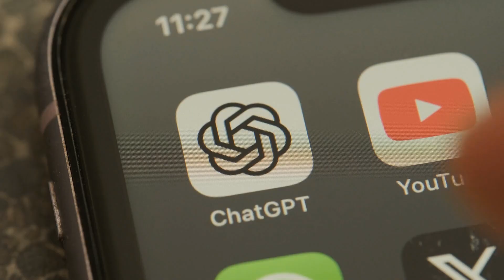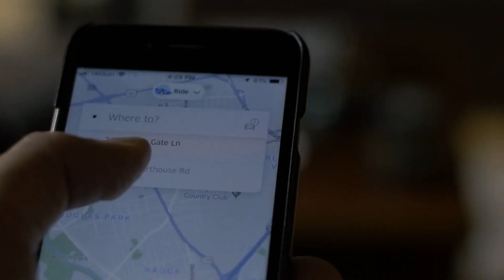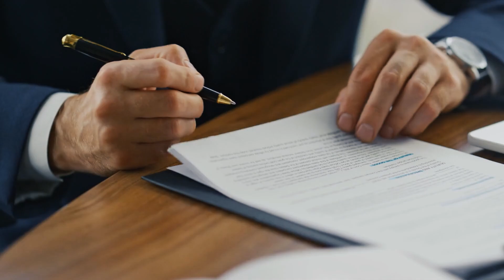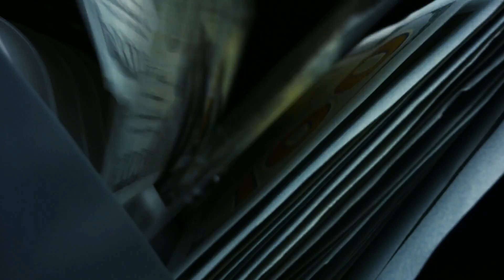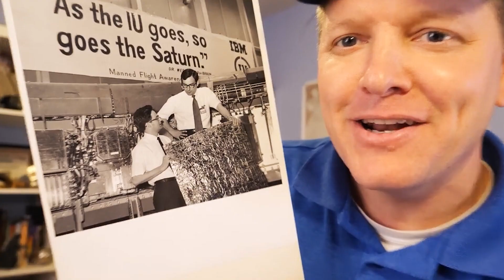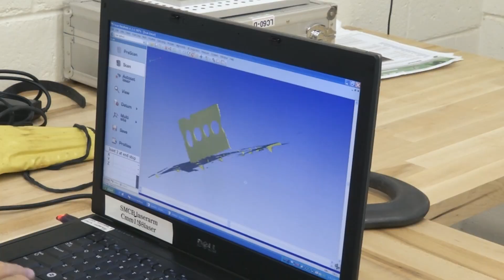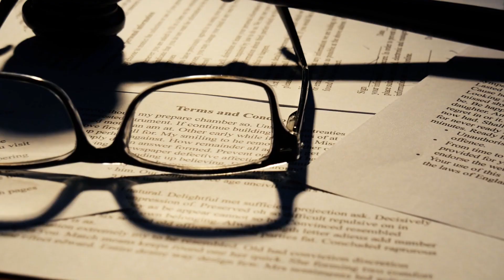Why Is It So Hard to Return to the Moon? Even SpaceX Can't Do It!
Why haven’t we returned to the Moon in over 50 years?
With all our modern technology—and private giants like SpaceX—shouldn’t we be building bases there by now?
In this deep-dive documentary, we explore the surprising reasons why returning to the Moon is far more difficult than it seems. From complex engineering challenges and extreme radiation hazards to political red tape and budget limitations, the road back to the Moon is anything but simple.
We’ll examine the delays behind NASA's Artemis missions, why the Apollo-era achievements haven’t been easily replicated, and how companies like SpaceX are trying—and struggling—to change that.
Whether you're fascinated by space exploration, curious about the real reasons for mission delays, or simply wonder why Moon landings are still rare, this video will open your eyes to the untold truths behind humanity’s second journey to the Moon.